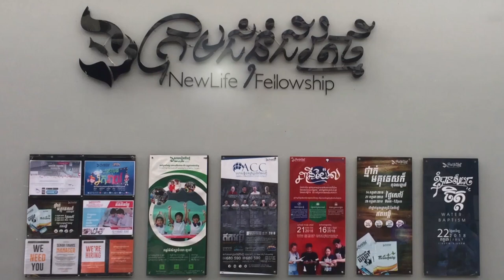តោះ រីកចម្រើនឡើងទាំងអស់គ្នា | លោកគ្រូ ផាន់ណា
មេរៀនអធិប្បាយ វេនម៉ោង៥៖៣០ល្ងាច
ថ្ងៃអាទិត្យ ទី១២ ខែមករា ឆ្នាំ២០២០
ដោយលោកគ្រូ៖ ផាន់ណា

យើងខ្ញុំសូមអរគុណសម្រាប់ការទស្សនាមេរៀនអធិប្បាយ!